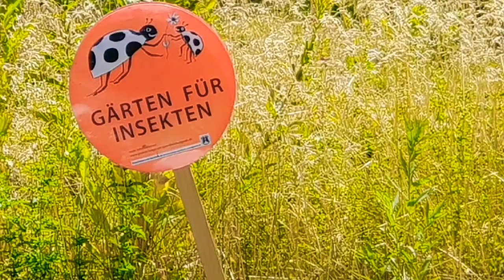Grüne Lunge am Günthersburgpark - JESUS SAVES!♡